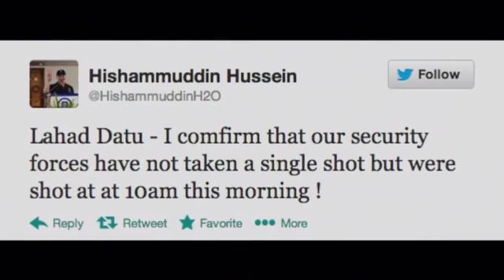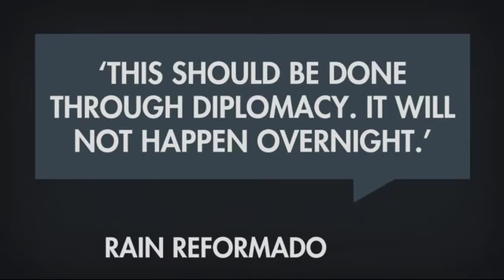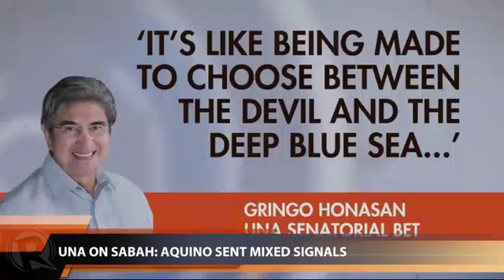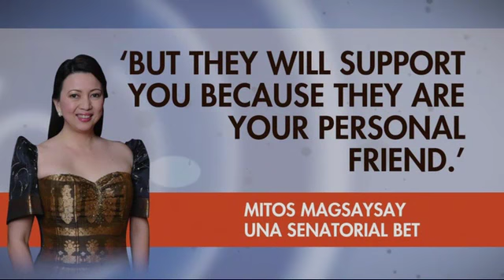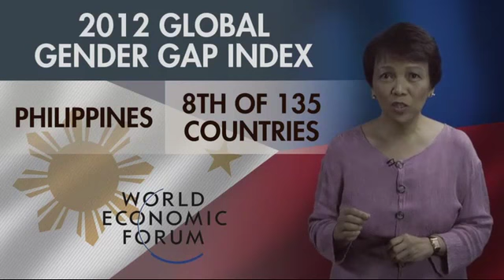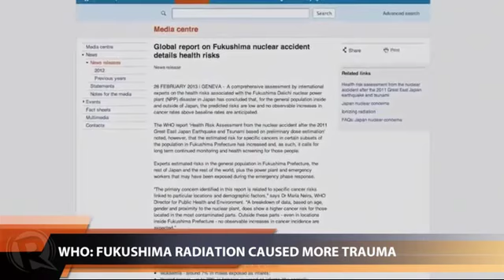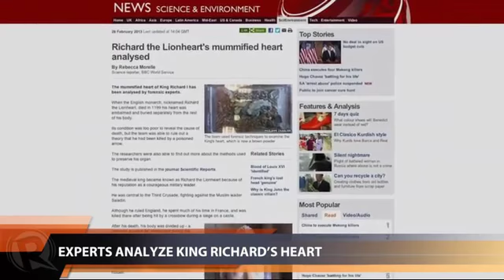Rappler Newscast | March 1, 2013 (part 1)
More videos on Rappler Follow Rappler for the latest news in the Philippines and across the globe. 14 people are dead as the stand-off in Sabah ends in a shootout, Pope Emeritus Benedict XVI officially steps down as pope

Lilibeth Frondoso

DIRECTOR
Rupert Ambil

Rodneil Quiteles

Katerina Francisco

Vicente Roxas

Charlie Salazar
Adrian Portugal
Francis Lopez

GRAPHICS
Jessica Lazaro Follow Rappler for the latest news in the Philippines and around the world.